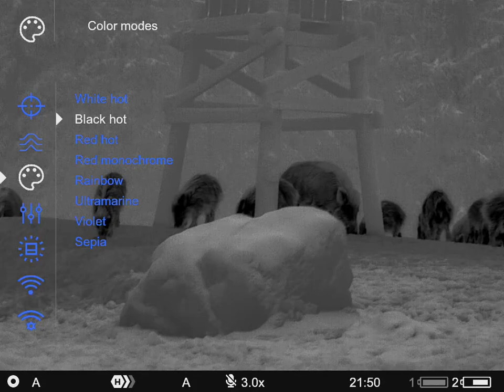Pulsar Thermion 2 LRF XG50 - 640x480 pixel, 3-24x Thermal Riflescope (2023 model)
This was just released at SHOT Show in USA. Pulsar Thermion 2 LRF XG50 - 640x480 pixel, 3-24x Thermal Riflescope (2023 model). NETD is 40 instead of 25 for the XP50 Pro model.
The image quality is still stunning!

Pulsar Thermal Imaging

This channel captures the image quality as you would experience it yourself. Most of the time the conditions aren't perfect, there is also loss of quality as we transfer the videos.